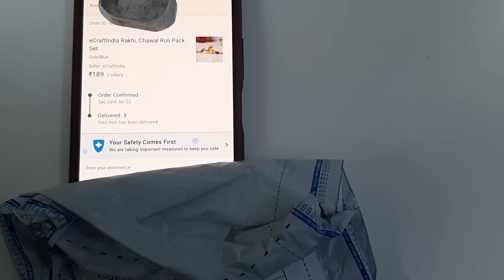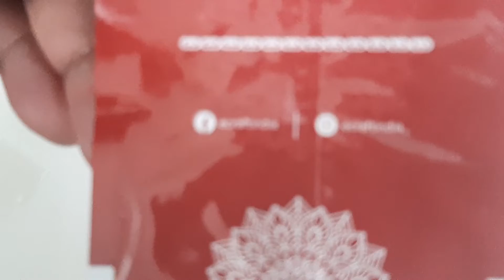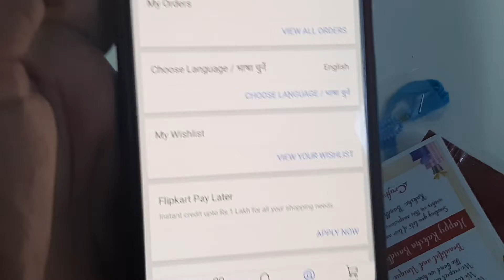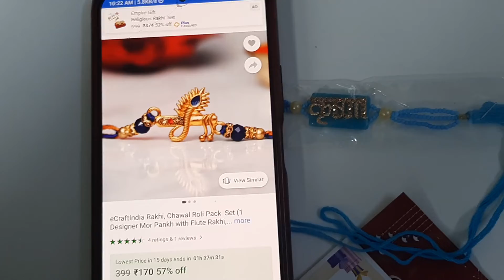flipkart कर रहा है राखी के नाम पर धंधा #fraud